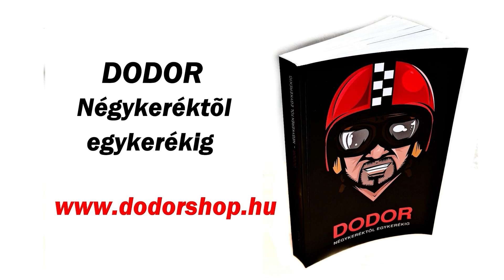DodorShow - Komment válasz - 53. - Széthullik a Panigale-n a rendszer